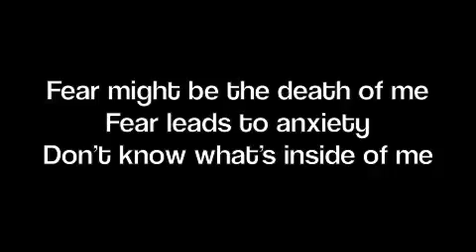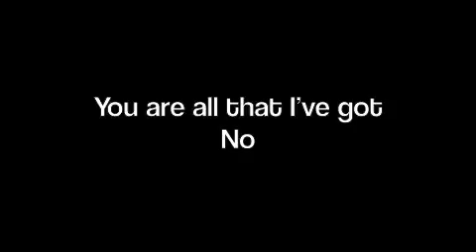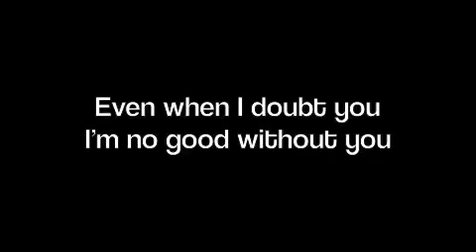Doubt (Twenty One Pilots) lyrics